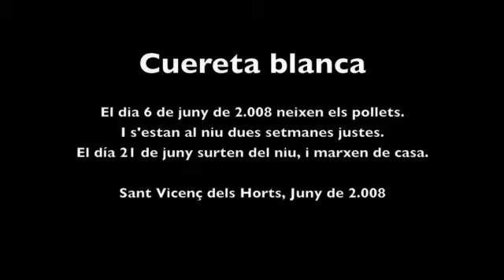Motacilla alba urbana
Nido urbano de motacilla alba, evoluciones, caza de insectos, alimento de los polluelos. Resumen de casi 3 horas de grabación de una frenética actividad de caza de insectos para alimentar las 4 voraces crias durante las 2 semanas que tardan en volar.
Nombres: Motacilla alba, Cuereta blanca, Titina blanca, Cueta blanca, Lavandera blanca, Buztanikara zuri, Lavandeira branca, White wagtail, Bergeronnette, Ballerina bianca